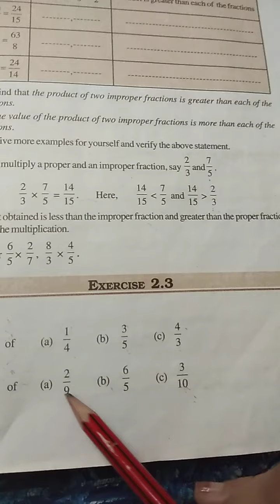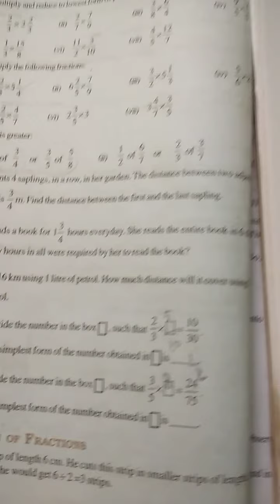Fractions and Decimals..Maths..Class 7.. Chapter 2....Part 4